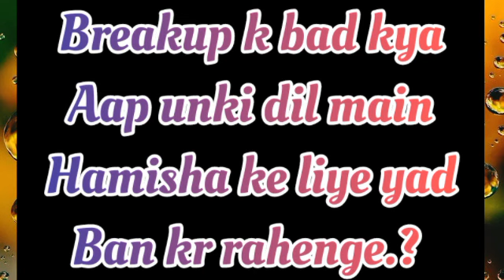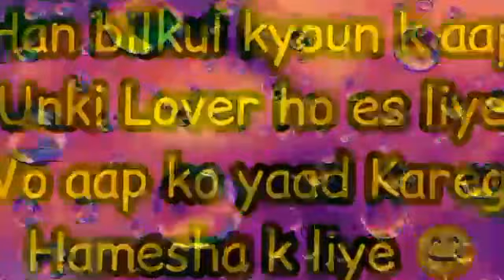choose one number /love quiz game/choose your number/